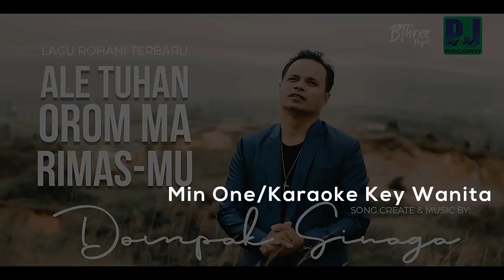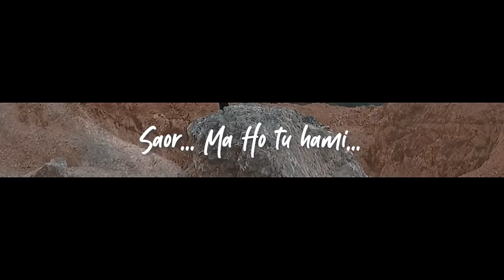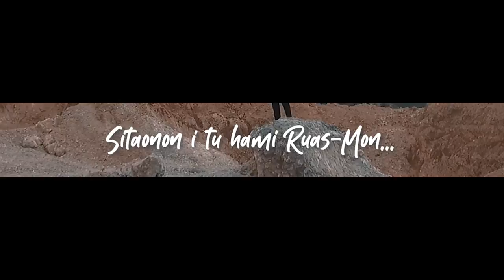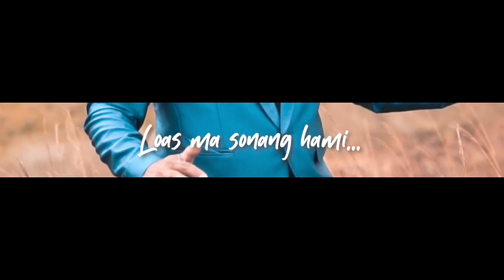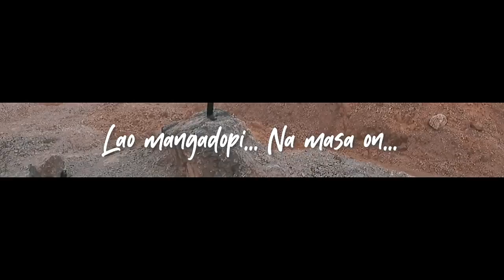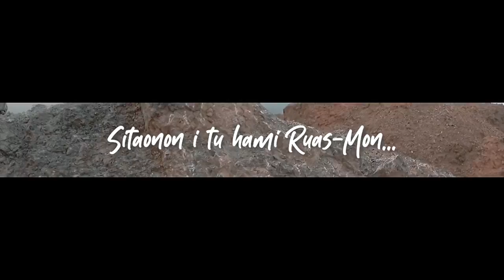ALE TUHAN OROM MA RIMASMU MIN ONE/KARAOKE/KEY WANITA - DOMPAK SINAGA (LIRIK)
Judul ; ALE TUHAN OROM MA RIMASMU MIN ONE/KARAOKE/KEY WANITA - DOMPAK SINAGA (LIRIK)

Mohon disubscribe

LIRIK :

ALE TUHANKU PARDENGGAN BASA
TATAP MA HAMI TINOMPAMON
RO DO NUAENG TU ADOPANMU
MARSINGGANG MARPANGIDOAN
SAOR MA HO TU HAMI
JANGKON MA HAMI AKKA PARDOSAON

ALE TUHANKU TANGIS DO HAMI
LAO MANGADOPI NA MASAON
PONJOT TUTU PIKKIRAN NAMI
MAHEU SONGON NA LILU
RAGAM RO PARUKKILON
NANG AKKA SAHIT DI HASIANGANON

REFF:

ALE TUHAN RO MA HO MANDULO
PABOA MA AHA BAENON NAMI
UNANG PALOAS SONGGOP
SITAONONI TU HAMI RUASMON...

ALE TUHAN OROM MA RIMASMU
SALPUHON MA AKKA DOSA NAMI
LOAS MA SONANG HAMI
MANDIORI NGOLU DI PORTIBION

LOAS MARHAMUBAON
JALA LAM UNDUK TU HARAJAON MI...

Credit :
Judul
Arr.Music & Cipt
Genre ;

Link Video Rohani Dompak Sinaga Lainya :
1. Kumpulan Lagu Rohani Dompak Sinaga :
2. Ho Do Tuhan Palua Au :
3. Tu TanganMi Ma Hupasahat :
4.Bahen Ma Las Rohangku :
5. Ajar Au Mamilang Ari-arikku :